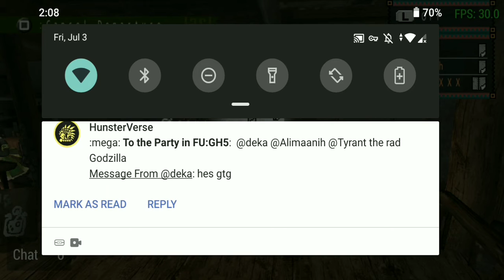Sweating bullets w/Deka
Real hot.